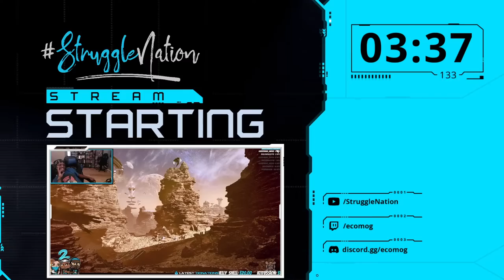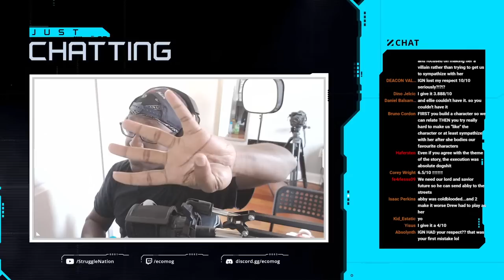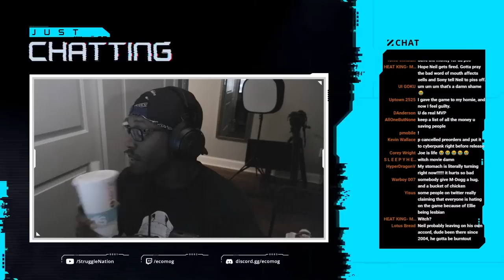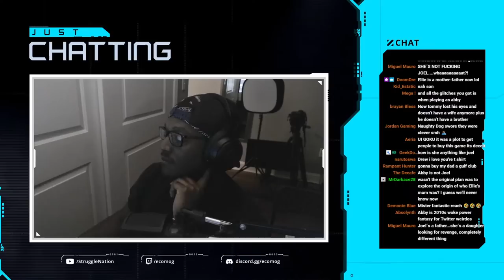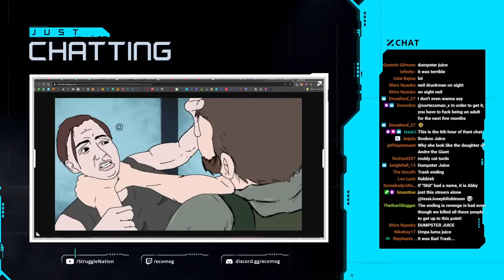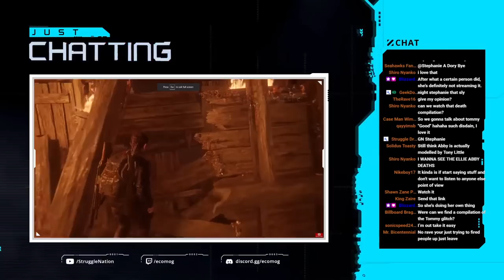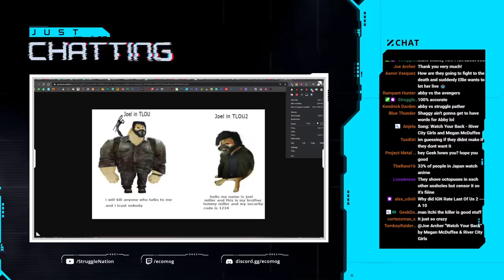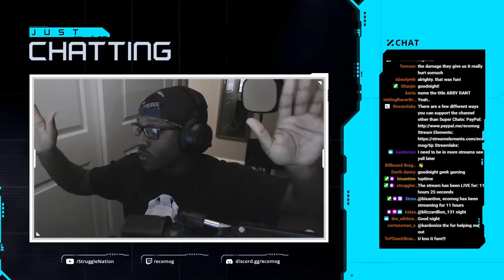StruggleGAMING | Last of Us II = Never Happened [SPOILERS]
📱 SOCIAL MEDIA 💻🖥
M-DOGG: